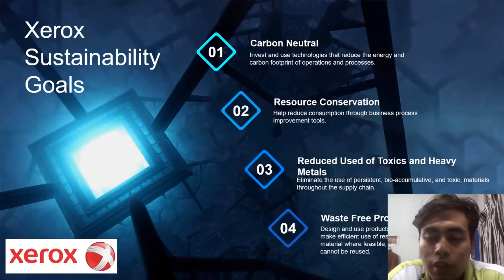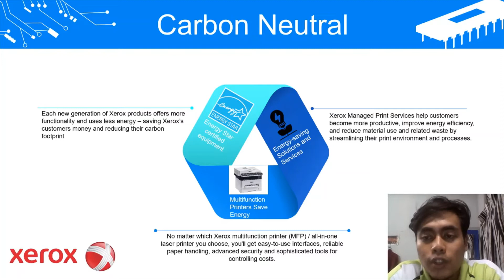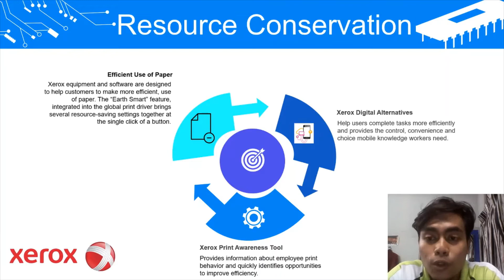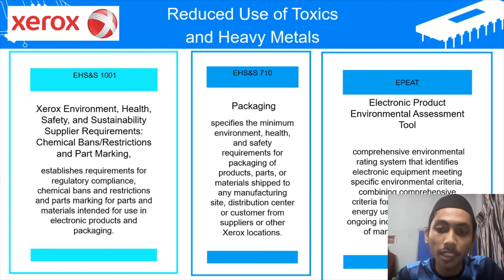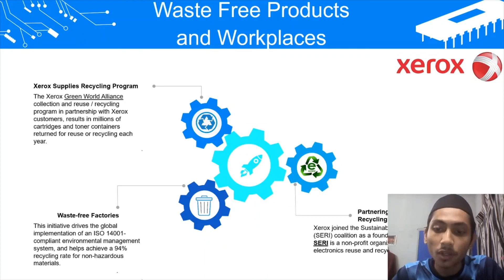ASSIGNMENT 5 XEROX CORPORATION CASE STUDY